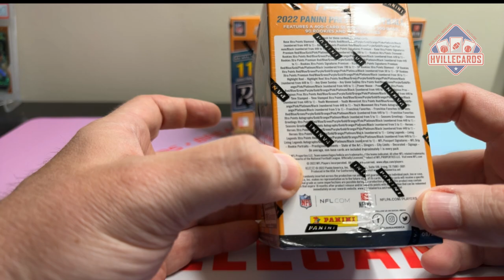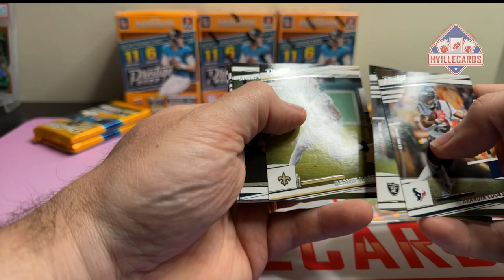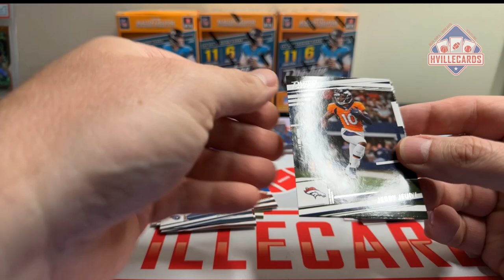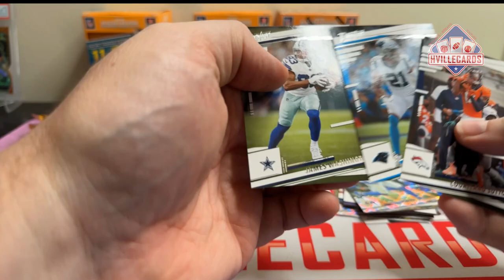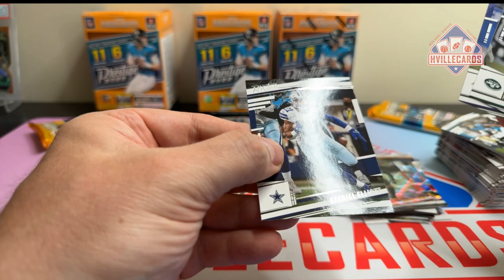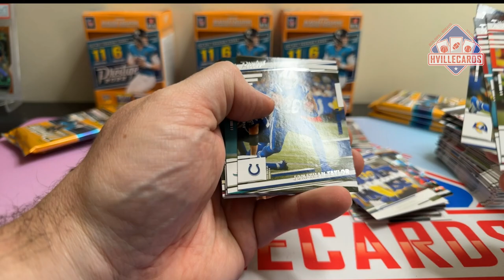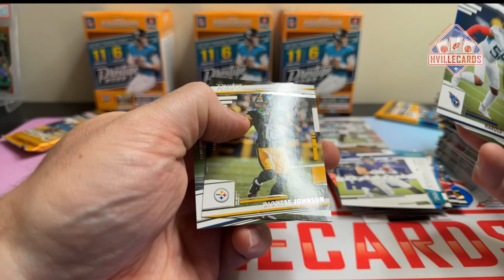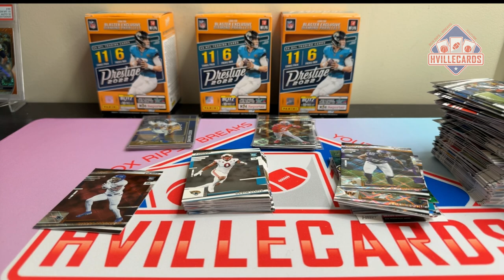2022 Prestige Football - Still a Fun Rip!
Opening up 3 2022 Prestige Football Blaster Boxes found on Dave and Adams for $18.99 each!